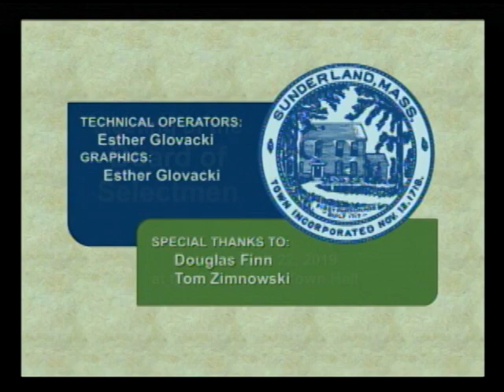Sunderland Selectboard - April 22, 2019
The final Sunderland Selectboard meeting before the 2019 Annual Town Meeting,. Recorded April 22, 2019 at the Sunderland Town offices.